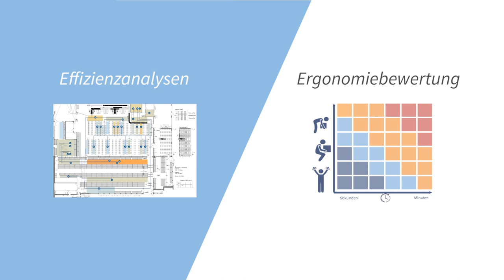MotionMiners Trailer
Motion-Mining® bietet Ihnen die Möglichkeit einer automatischen Analyse Ihrer manuellen Prozesse. Mithilfe von Sensoren und Machine-Learning-Algorithmen erheben wir zuverlässige Daten zu Ergonomie, Produktivität und Effizienz – und decken so Verbesserungspotenziale